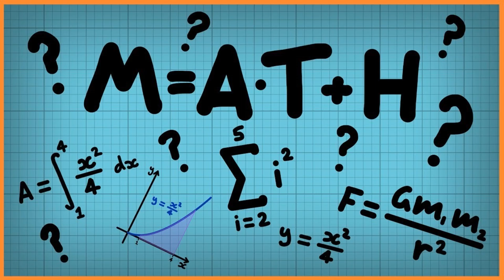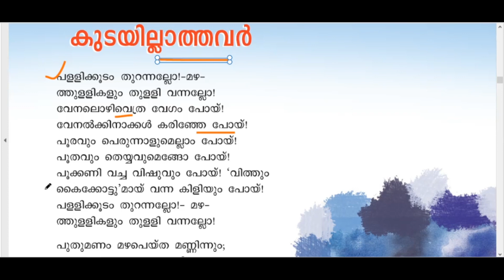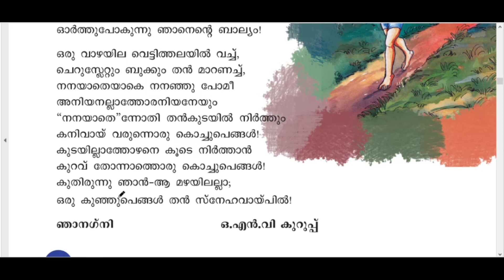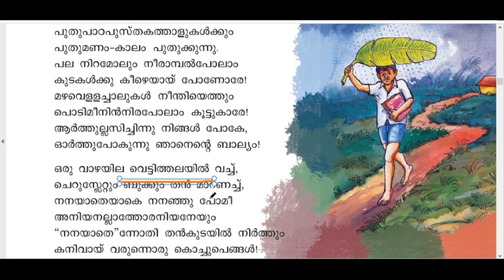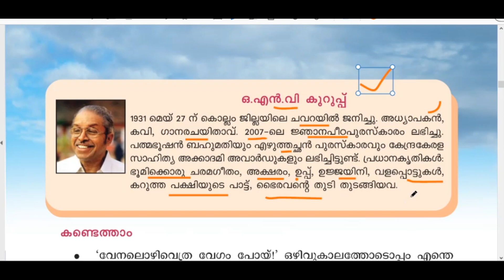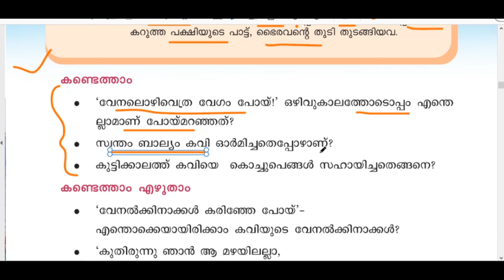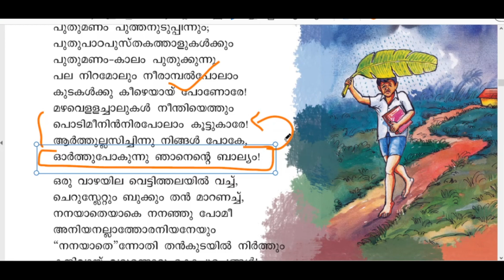Class 4 Malayalam കുടയില്ലാത്തവർ പാഠം 3 അമൃതം (1) Kudayillathavar (Amrutham) Kerala 2020 _ PART 1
KITE VICTERS Classes in English